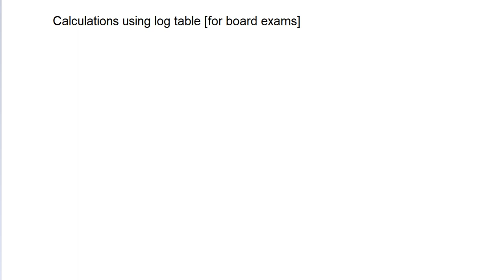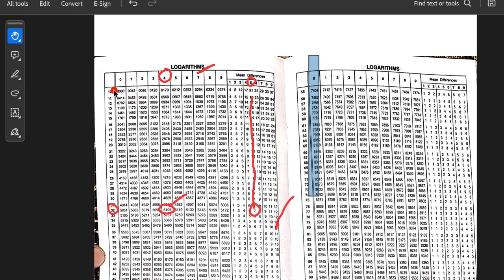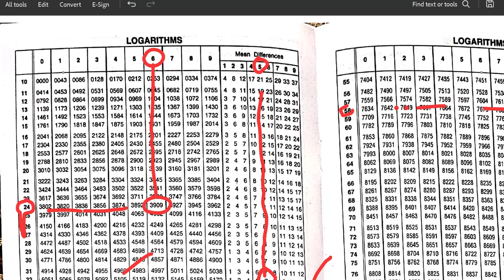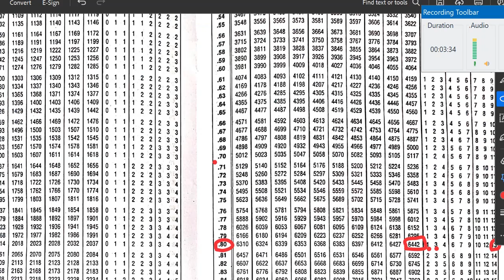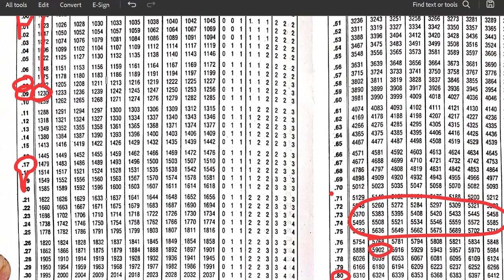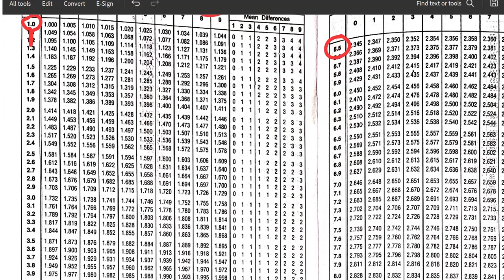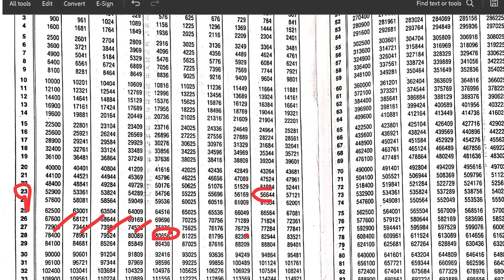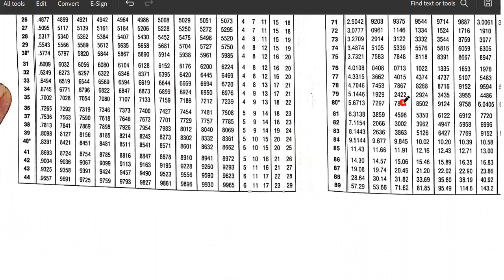Calculations by log in Board Exams | Rahul Kagne Sir | ESA Classes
Welcome to ESA Classes, your go-to destination for top-notch educational content tailored for 10th, 11th, and 12th-grade students preparing for IIT, JEE, and NEET examinations. Our YouTube channel is dedicated to empowering young minds by delivering comprehensive lessons in Physics, Chemistry, Mathematics, and Biology.

At ESA Classes, we understand the importance of a strong foundation in these subjects for success in competitive exams. Our experienced and highly qualified educators strive to make complex concepts accessible, ensuring that students not only grasp the fundamentals but also develop a deep understanding of the subjects.

Subscribe to our YouTube channel for a treasure trove of educational resources, timely exam tips, and expert guidance that will not only help you excel in your exams but also foster a lifelong love for learning.

RAHUL KAGNE
EX. PROF. SHAHU COLLEGE LATUR
CHEM ENGG. ICT (UDCT or UICT) MUMBAI